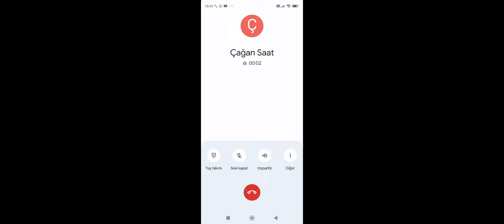Kardeşimle Brawl Star Oynadık Bana Hesabını Verdi(Mükemmel Vuruş Son)